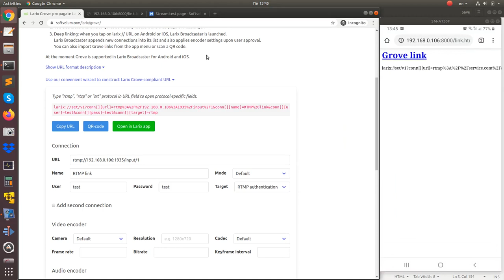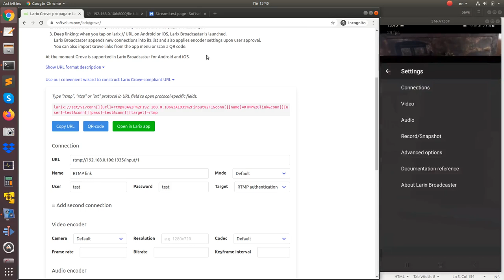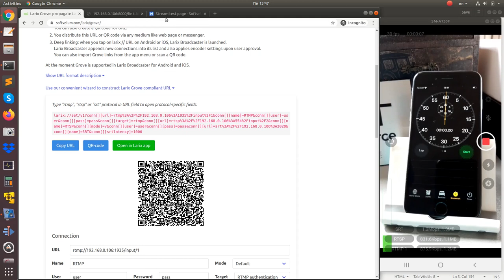Larix Grove to easily distribute Larix Broadcaster settings in remote contribution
Larix Grove allows describing Larix Broadcaster streaming settings with special URL format. Grove page allows forming the URL based on the settings you need so you could import them using QR code, a link on a web page or by simply importing settings via menu.
This feature is supported in Larix Broadcaster for Android and iOS.

Larix Broadcaster is a free mobile app capable of live streaming via SRT, RTMP, RTMPS, RTSP, NDI, WebRTC and more.